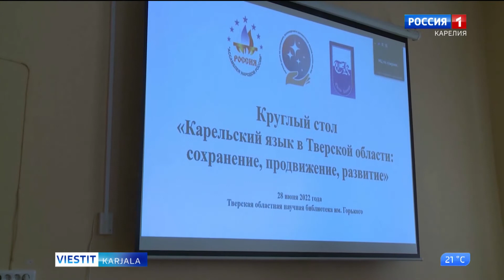Tverinkarjalazet paistih oman kielen nygy- da tulies aijas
Tverinkarjalazet kerävyttih Tverin alovehen Gor'koin nimizeh kirjastoh pagizemah oman kielen säilyttämizes da kehittämizes. Vastavukseh yhtyi Ven’an rahvahien liittoh kuulujua, opastundu- da kul’tuurulaitoksien ruadajua, tiedomiesty da kieliaktivistua Tverin alovehen linnois da kylis sego Petroskoilpäi.